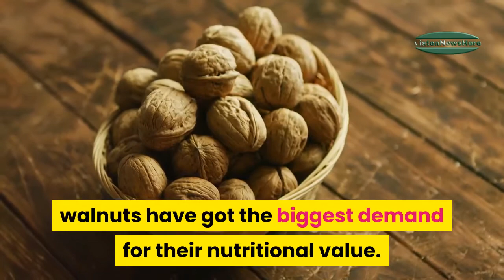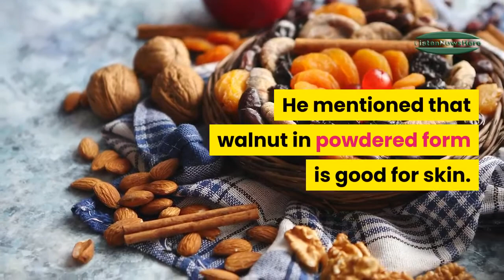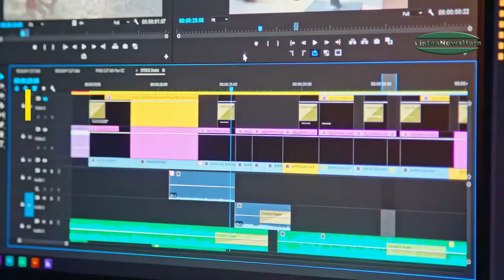The Demand For Dried Fruits Surges In Winter All Across Pakistan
With the advent of winter, high demand for dried fruits has been witnessed all across the country. Packed with nutrients, the dried fruits make a necessary part of the diet of people as they have generally got fibre and serve as a source of antioxidants.

14 die as snowfall, rain wreak havoc in Balochistan